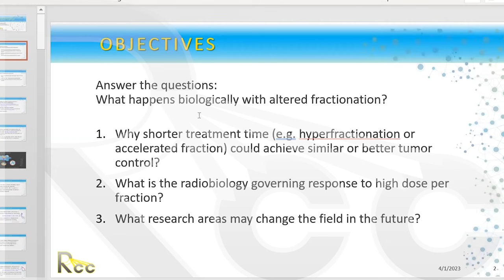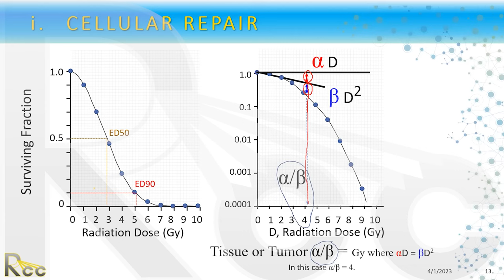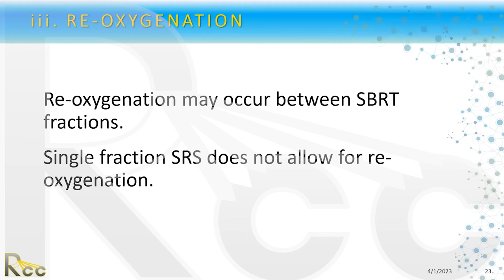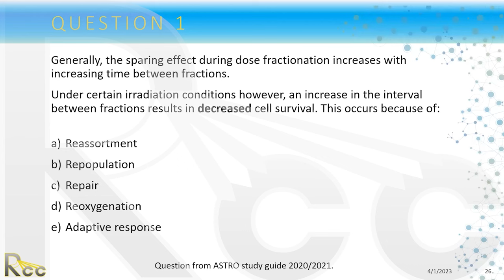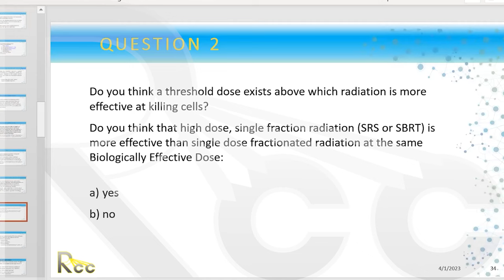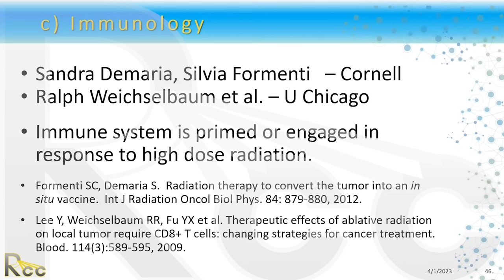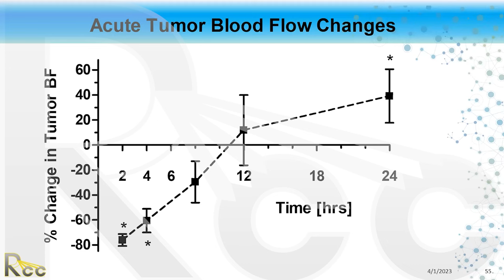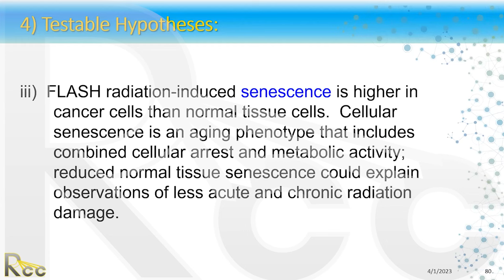Session 2: Radiobiology of Hypofractionation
Dr. Stephen Brown teaches session 2 on the radiobiology of hypofractionation, including why shorter treatment time could achieve similar or better treatment outcomes in certain circumstances.